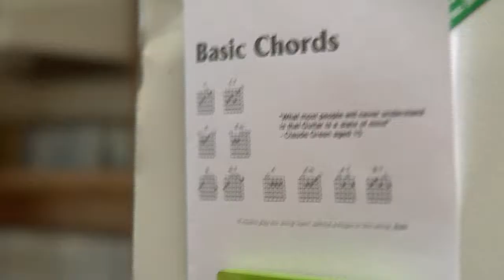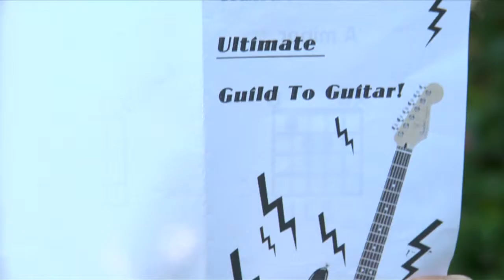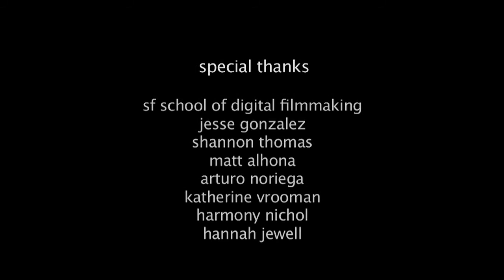The Perfect Chord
Another 48Hour Film Challenge for Team Chaka Khan.
Given Specs & 48 hrs...GO!!
Genre=Mockumentary, Prop=hat, Character=Guitar Player named Claude Green, Line of Dialog="I believe anyone can change"